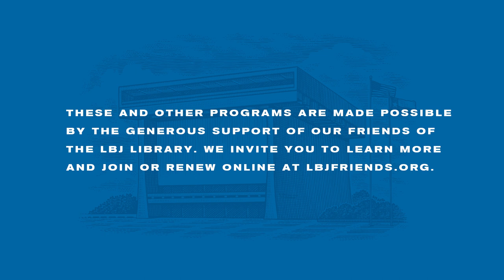An Evening With Chuck Robb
Join us for an evening with former U.S. Senator and Virginia Governor Charles “Chuck” Robb, speaking on his remarkable life as chronicled in his recent release In the Arena: A Memoir of Love, War, and Politics. Dr. Mark Lawrence, Director of the LBJ Library, moderates the discussion.

About the speaker:
In December 1967, Chuck Robb was catapulted onto the national scene when he married Lynda Bird Johnson, the daughter of then President Lyndon Johnson, in a nationally broadcast White House wedding. Shortly thereafter, Robb, a U.S. Marine, deployed to Vietnam, where he commanded a company in combat and was awarded the Bronze Star.

Robb went on to serve as the 64th Governor of Virginia from 1982 to 1986 and as a United States Senator from 1989 until 2001. He has since served in a number of roles, including as co-chair of the WMD Commission in 2004, on the President's Intelligence Advisory Board in 2006, and on the Iraq Study Group in 2006.

About the Book:
In the Arena: A Memoir of Love, War, and Politics offers the first political memoir of the noted statesman’s extraordinary life, tracing his path from early days as an anonymous Marine to his fairytale wedding, from nighttime operations in Vietnam to engaging in the height of Democratic politics in the Virginia state capitol and U.S. Senate, and from experiencing personal highs and lows to becoming a principled fighter and exemplar of today’s moderate Democrat. The book includes a foreword from former president Bill Clinton.